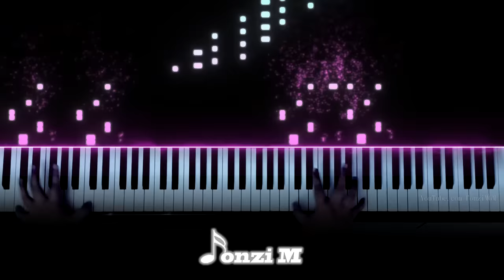[FULL] No Game No Life OP - "This Game" - Konomi Suzuki (Piano)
Hey guys,
Here is my arrangement of the No Game No Life Opening Theme!

Song Title: This Game
Original Artist: Konomi Suzuki